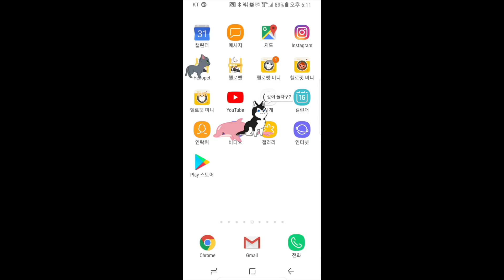헬로펫( Hellopet ) - 1인 1펫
원하던 애완동물 폰에서 키워봐.